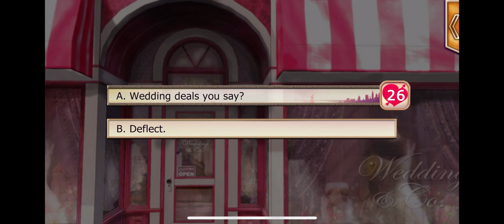Hydra Season 2 Episode 3